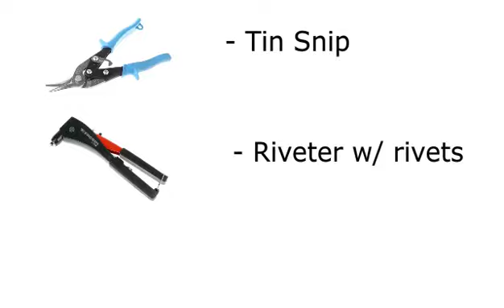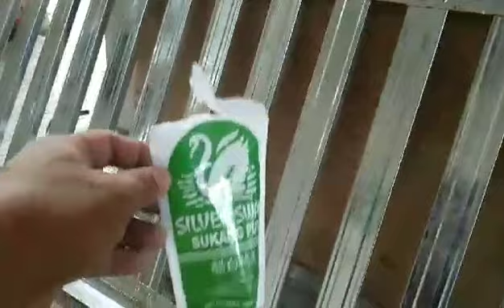How to make a Trellis Using Metal Furring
Intro: Credit to RoJ